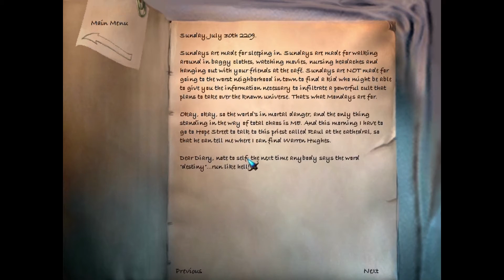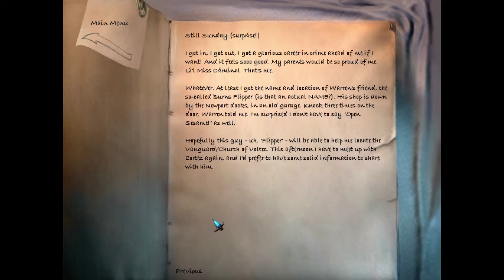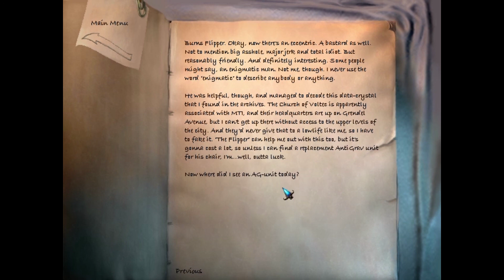The Longest Journey Episode 24: Burns Fucking Flipper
This guy is a toss up for worst mannered character with Zack Lee, but for some reason, I find myself more willing to like him. Either way, though, April needs his help.

Swear Count: 25 (including the title), 27 for near swears

Facebook (long comments, maybe stories in the future, and basically the secondary home for updates)

Twitter (I'll do pictures and connect video uploads there one day, I guess)